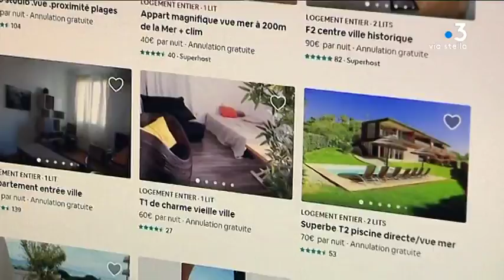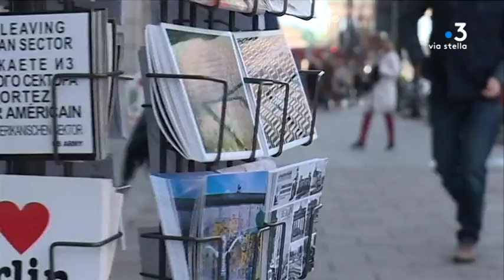Tourisme : à Ajaccio, les vacanciers boudent les hôtels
Une tendance forte cette année dans le secteur du tourisme : le développement à la fois de l'offre et de la demande pour des locations chez l'habitant. Les avantages : confort et prix réduits. Les professionnels du secteur notent une baisse réelle de la fréquentation dans leurs établissements.

Intervenants - Laura Barbolosi, Assistante de direction ; Daniel Felici, Président de l'Union des Métiers de l'Industrie de l'Hôtellerie 2A.
Equipe - Jean-André Marchiani ; Stéphane Agostini ; Sylvie Loigerot Rosanne Morere.